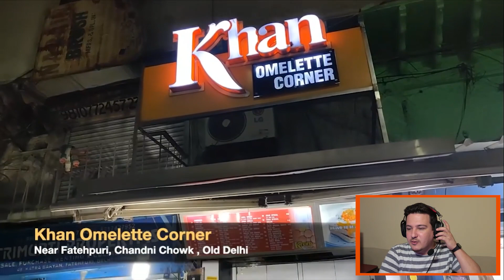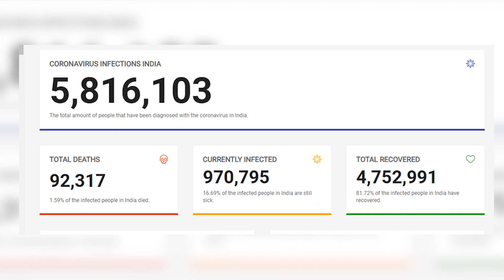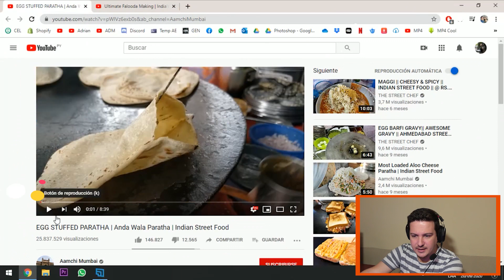REACCIONANDO A STREET FOOD DE INDIA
¡Una cultura muy exótica en su estado más salvaje!
No te pierdas este video de comida callejera en India. Ya sabes que podes comentar diciéndonos los países que te gustaría que veamos.

Nandios en todo lo que ves en el video.